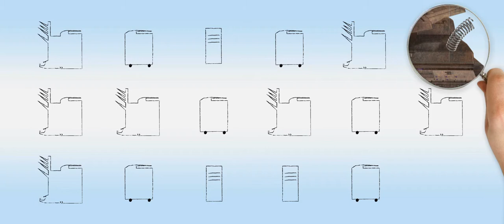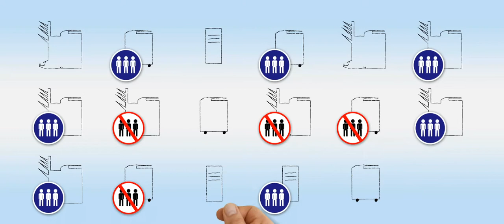Simplifiez la gestion de vos périphériques grâce à KYOCERA Document Solutions